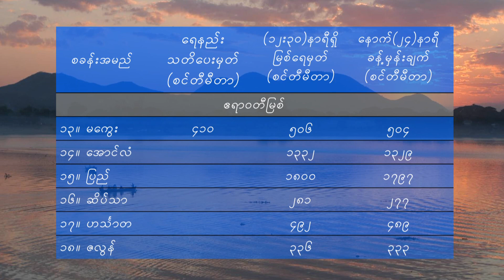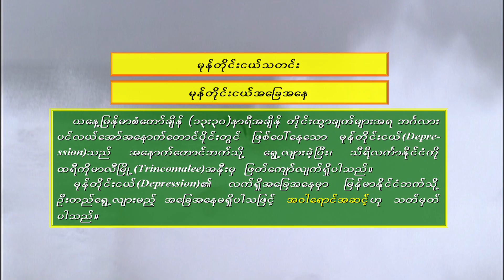25 12 2022CLT